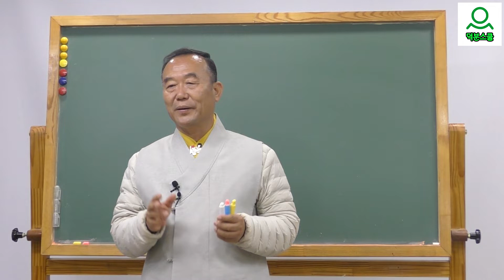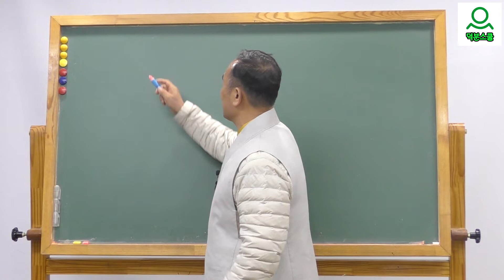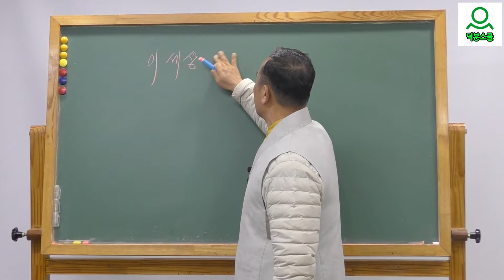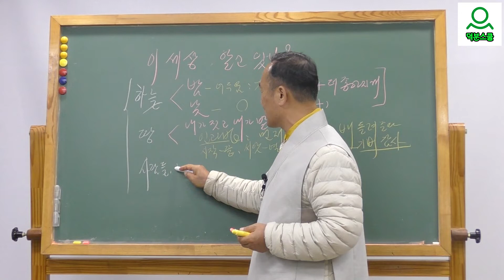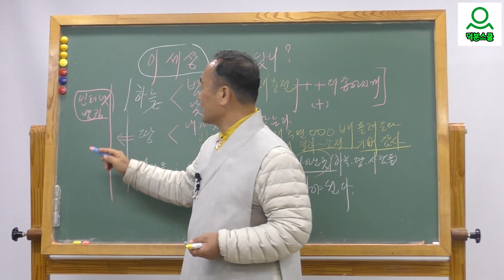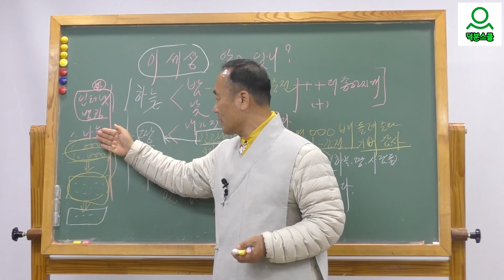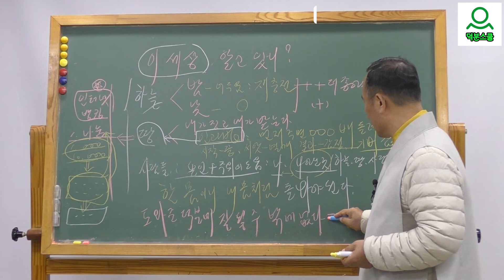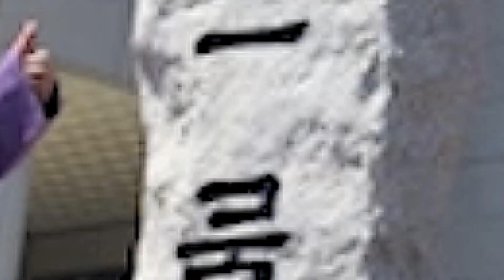[38미소묵언]11강 이 세상 알고 있니?( 221124)성담